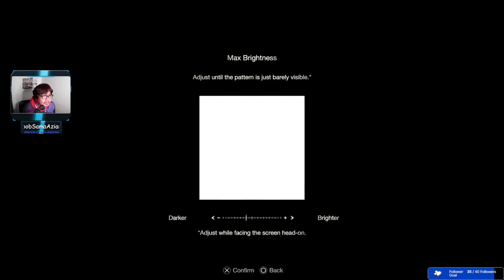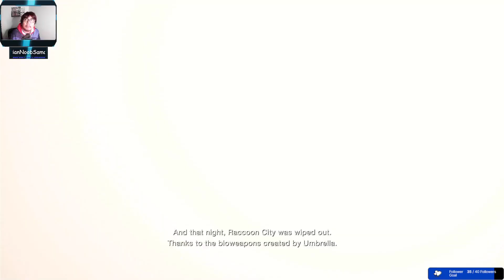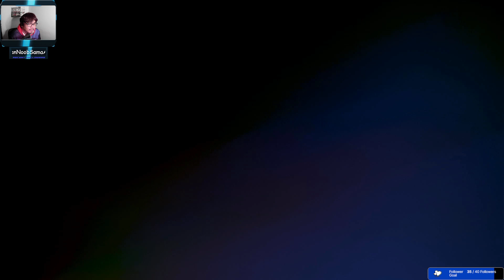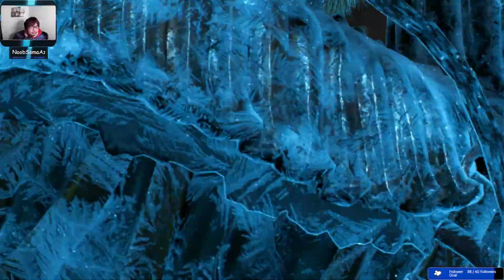RE4R - trying the chainsaw demo (PS5) then Witcher 3 after.